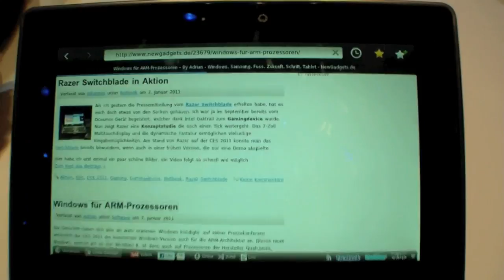BlackBerry Playbook Hands on during CES 2011 - German